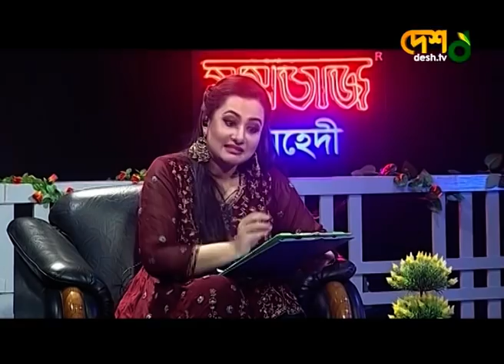বাপ্পা মজুমদার এবং তানিয়া | সেলিব্রিটি-শো “পূর্ণিমার আলো” | Purnimar Alo(EP-10/Clip-03)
অতিথি  গায়ক-সংগীত পরিচালক বাপ্পা মজুমদার এবং অভিনয়শিল্পী-উপস্থাপিকা তানিয়া।

চিত্রনায়িকা পূর্ণিমার উপস্থাপনায়  সম্পূর্ন নতুন ধরণের একটি সেলিব্রিটি-শো “পূর্ণিমার আলো” । মমতাজ হারবাল প্রোডাক্টসের সহযোগিতায় অনুষ্ঠানটি নির্মাণ করেছে দেশ টিভি।দেশের চলচ্চিত্র, টিভি তারকা, খেলোয়াড় বা রাজনীতিবিদসহ অনেকেই যার-যার জীবন সঙ্গীকে নিয়ে এ অনুষ্ঠানে পূর্ণিমার অতিথি হবেন।